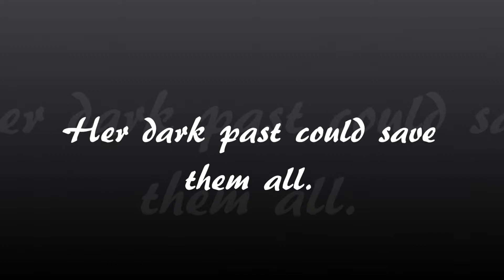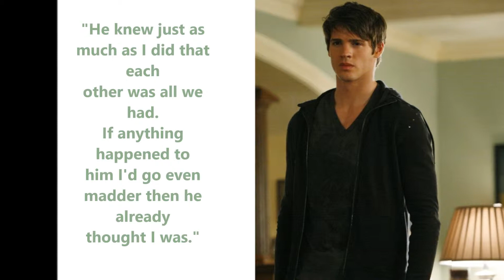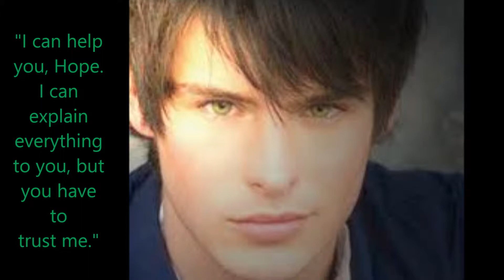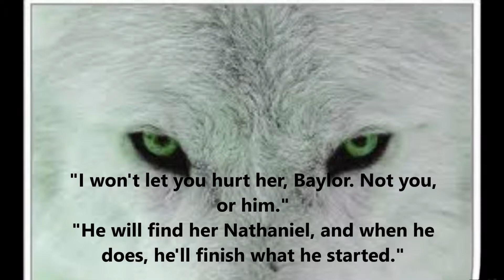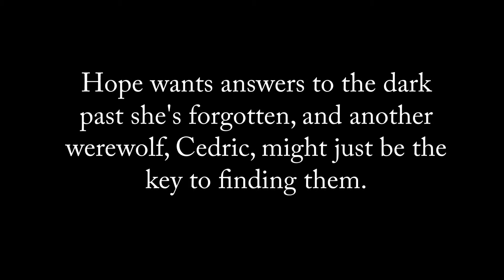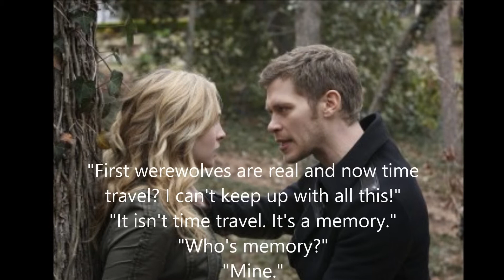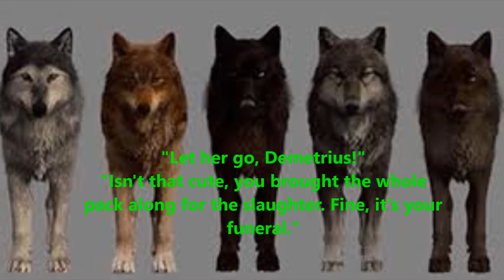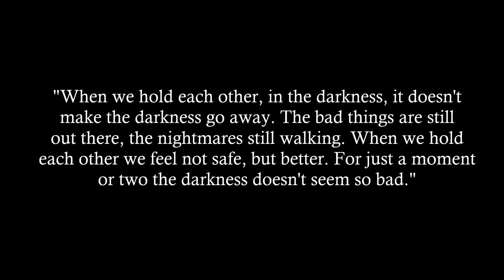"Fragile" Book Trailer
Hey everyone! I know it's been a long time since I posted anything but I've finally finished a new book trailer for my newest novel, "Fragile." i know it's extremely long but it was definitely worth the 3 days it took to me to do it and I promise it's worth the 11 minutes it will take you to watch it :) Side note: I don't own any of the pictures or the songs! Those are just how i envision my characters and the songs that I feel match the storyline. So, if you like what you see and want to read the whole book I'll put a link at the end of the video as to where you can go do that.
~Katherine Greer (Pen Name)